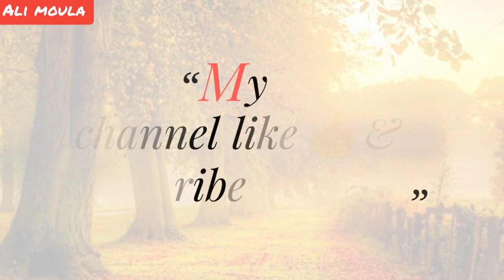2020 new naushad Ali Khan ghazal fezane nagarchi baba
Naushad Ali Khan